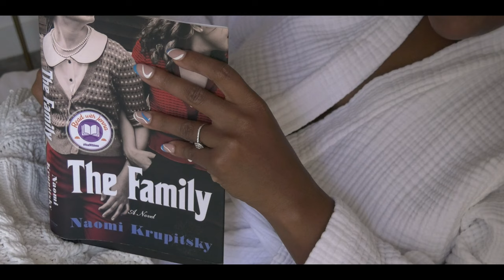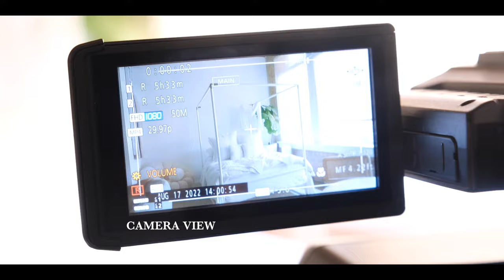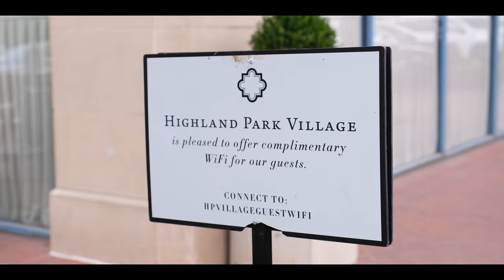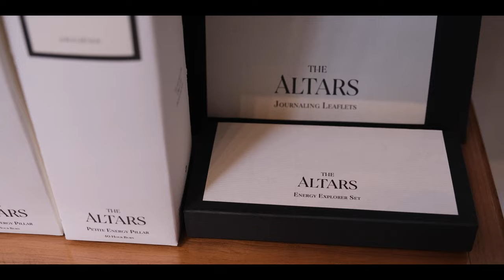LIVING IN DALLAS, TX | DAY IN THE LIFE + NEW JOB | SADELLE'S | HIGHLAND PARK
Hey Fam! I'm back with the vibes, giving you a day in my life here in Dallas.  There won't be much talking in this vlog; for one my mic cut out on me and two you know I talk too much anyways lol!  Vibe with me as I take you to some cool spots around my city.

Enjoy.. xoxo

Places I went:
LaLa Land  Addison, TX
Sadelle's Highland Park
The Conservatory Highland Park

Traci Moore [ or as I call her:  (Tray Way!) ]
ig: @themooreeffect @mooretwistedberries @thedinnerclique

Amazon links to my work equipment as a Legal Videographer :

Laptop Bag
External Drive Pocket
Field Monitor

I think that's it... Until next time

- J.